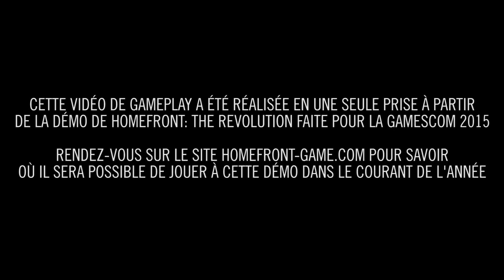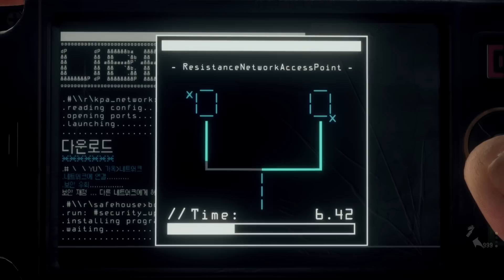Official Homefront: The Revolution 'Red Zone' Gameplay Demo [FR]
The Resistance wages guerrilla warfare against KPA forces in the Red Zone, the war-torn outskirts of Philadelphia. From weapons to explosives, use all kinds of homebrew tools at your disposal to fight against overwhelming odds.

Homefront: The Revolution is coming to Xbox One, PlayStation 4, and PC in Spring 2016.